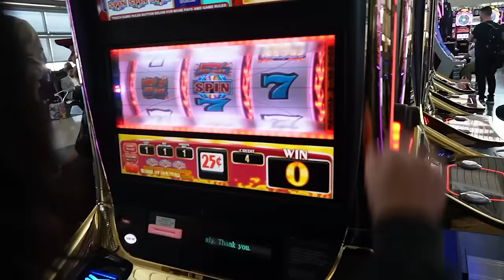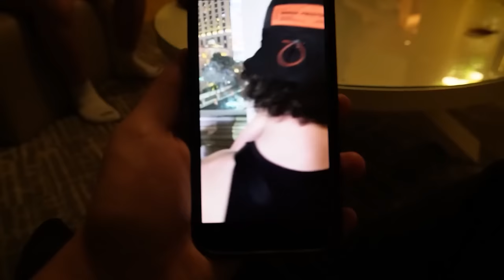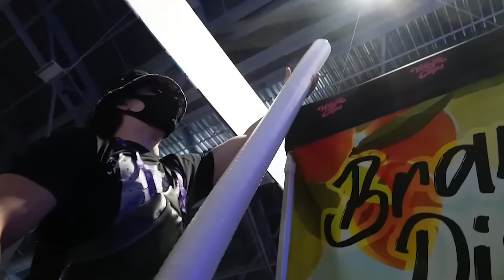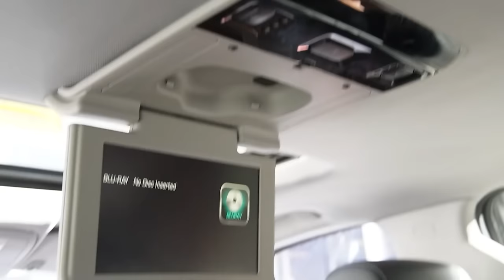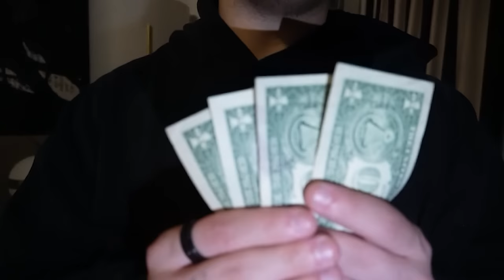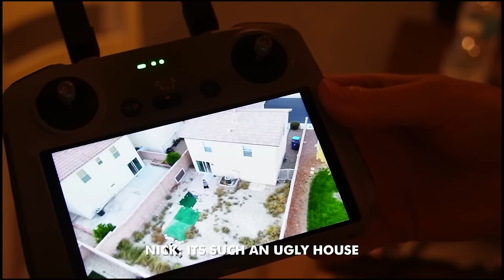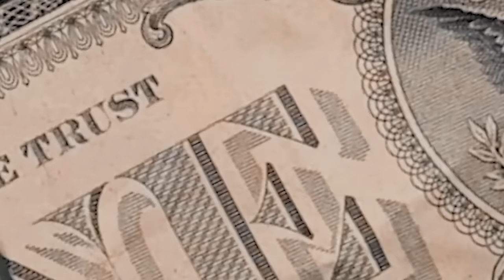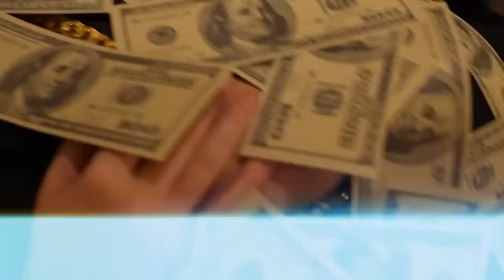We Made a Music Video at TwitchCon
🥤🥤🥤🥤BUY OUR FLAVOR NOW! 🥤🥤🥤🥤

PROD HELP: @avgotdrip8265
MIX/MASTERING: @YungKageOfficial
HUGE shoutout to our dope limo driver :D